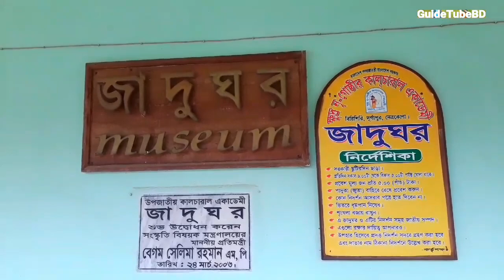Birishiri Tribal Cultural Academy || বিরিশিরি উপজাতি সাংস্কৃতিক কেন্দ্র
বৃহত্তর ময়মনসিংহ অঞ্চলের ক্ষুদ্র নৃ-গোষ্ঠীর সাংস্কৃতিক ঐতিহ্য সংরক্ষণ, পরিচর্যা, উন্নয়ন ও চর্চা এবং লালনের লক্ষ্যে ১৯৭৭ সালে সংকৃতি মন্ত্রণালয়ের একটি বিশেষ প্রকল্পের মাধ্যমে তৎকালীন ময়মনসিংহ জেলার নেত্রকোণা মহকুমার দুর্গাপুর থানাধীন বিরিশিরিতে এ ক্ষুদ্র নৃ-গোষ্ঠীর কালচারাল একাডেমিটি প্রতিষ্ঠা করা হয়। দেশের উত্তর-পূর্বাঞ্চলে বৃহত্তর ময়মনসিংহে বসবাসরত গারো, হাজং, কোচ, বানাই, ডালু,মান্দাই এসব নৃ-গোষ্ঠীর রয়েছে নিজস্ব ভাষা, সামাজিক প্রথা, পোশাক-পরিচ্ছদ, খাদ্যাভাস, নৃত্য-গীত, লোকাচার তথা ঐতিহ্যবাহী সংস্কৃতি। কিন্তু কালের বিবর্তনে সেসব আকর্ষণীয়, বর্ণিল মূল্যবান সাংস্কৃতিক ঐতিহ্য সমূহ হারিয়ে যাচ্ছে। কোন কোন নৃ-গোষ্ঠীর ভাষা ও সাংস্কৃতিক উপাদান গুলো একবারেই হারিয়ে গেছে। এমতাবস্থায় প্রতিষ্ঠালগ্ন থেকেই এ প্রতিষ্ঠানটি অত্রাঞ্চলের সেসব ক্ষুদ্র নৃ-গোষ্ঠীয়দের বিলীয়মান সংস্কৃতি সংরক্ষণ, লালন, চর্চা ও প্রয়োজনীয় উন্নয়নসাধন সহ বৃহত্তর জাতীয় সাংস্কৃতিক পরিমন্ডলে সেগুলোর বিকাশকে সাবলীল, সহজীকরণ ও সমন্বয় সাধনের লক্ষ্যে কাজ করে যাচ্ছে। এলক্ষ্য ও উদ্দেশ্যকে সম্মুখে রেখেই এসব নৃ-গোষ্ঠী সমূহের ভাষা, সংস্কৃতি, ইতিহাস, নৃত্য-গীত প্রভৃতি সম্পর্কে তথ্য সংগ্রহ, নিয়মিত চর্চা, সংশ্লিষ্ট নৃ-গোষ্ঠীদের নিজ সংস্কৃতি ভালোবাসা ও সংরক্ষণে উদ্বুদ্ধকরণ; তাদের প্রধান উৎসব সমূহ সংরক্ষণ; প্রকাশনা, অডিও-ভিজুয়্যাল প্রভৃতির মাধ্যমে সংরক্ষণ; জাতীয় সংস্কৃতির মূল শ্রোতধারার সঙ্গে সঙ্গতি রেখে ক্ষুদ্র নৃ গোষ্ঠীর সংস্কৃতিকে জাতীয় সংস্কৃতির অন্যতম উপাদান হিসেবে এর উপর গবেষণা ও উন্নয়নের ধারাকে অব্যাহত রাখা এসব গুরুত্বপূর্ণ কার্যাদি সম্পাদন করা হয়েছে।